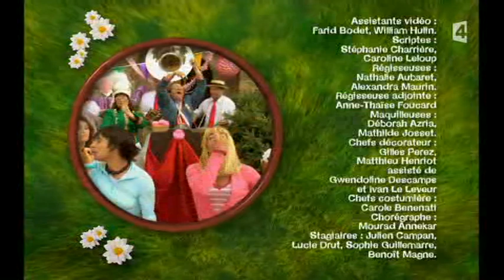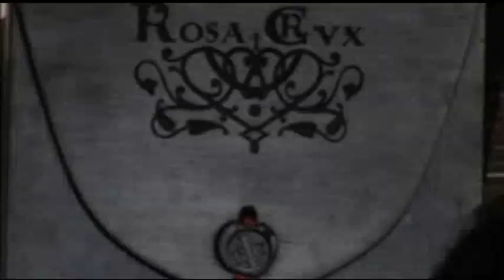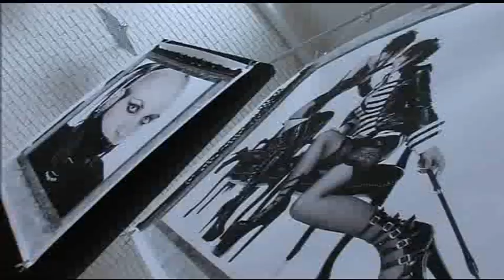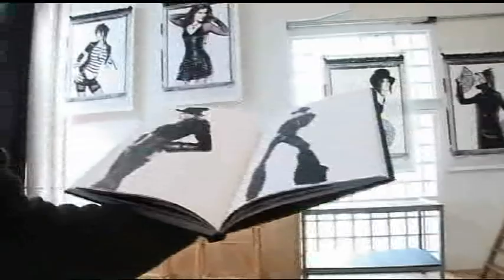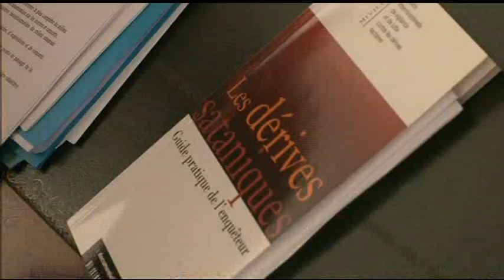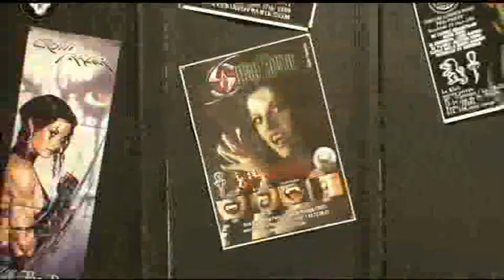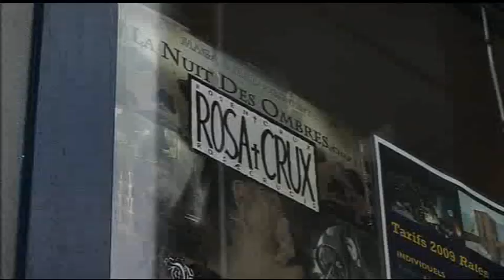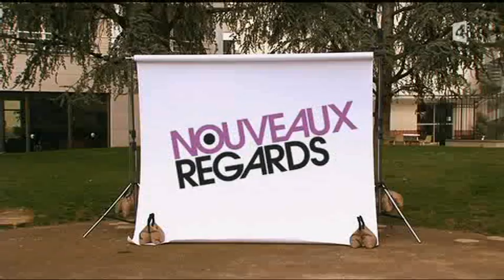France 4 : Pub, 2 B.A, Nouveaux regards : Tribus gothiques : 19-05-2009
Contenu : 1 page de publicité, 2 bandes annonces et l'émission "Nouveaux regards" consacrée aux tribus gothiques
Moyen de diffusion : TNT